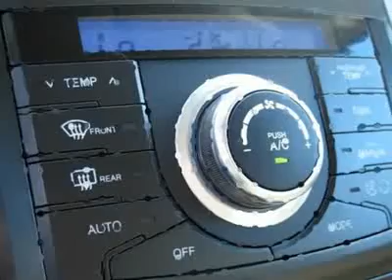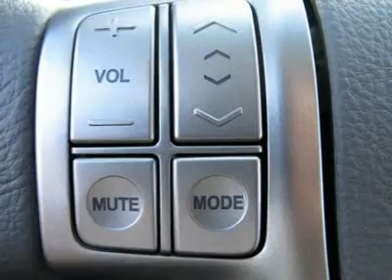2012 HYUNDAI TUCSON Salt Lake City, UT 2Y22597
2012 HYUNDAI TUCSON Salt Lake City, UT
Stock# 2Y22597

Ken Garff Hyundai (KenGarffHyundaiNEW)
717 South West Temple